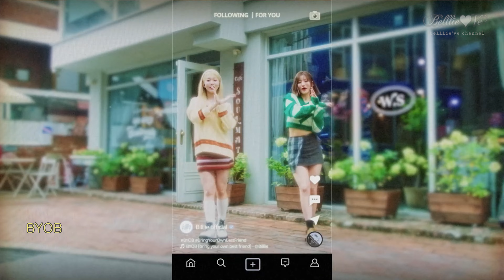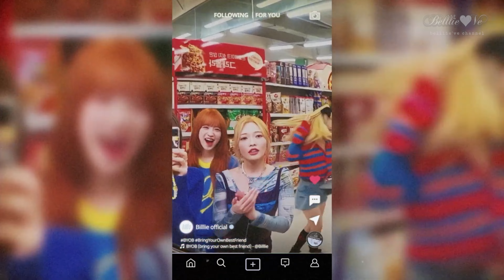'BYOB (bring your own best friend)' M/V Eng.ver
✔ 이 영상은 수익창출을 하지 않습니다

✔ All copyrights are with the original video/music author

BYOB (bring your own best friend) (English Ver.) (BYOB (bring your own best friend) (English Ver.))